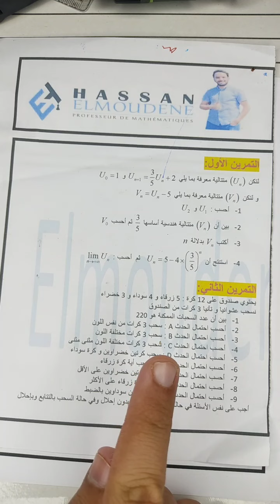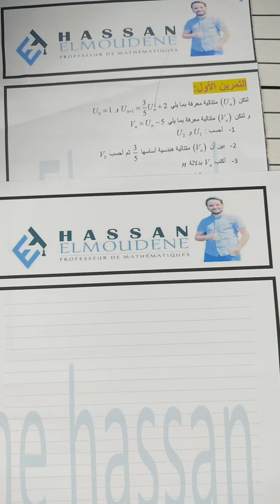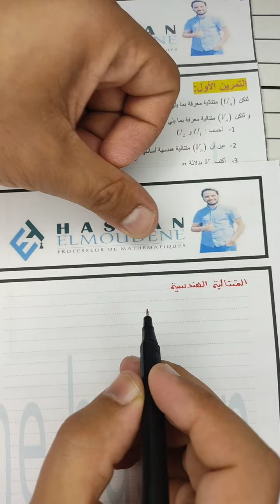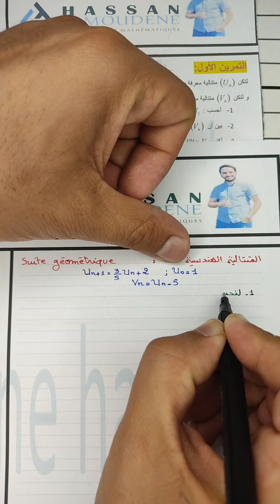الحصص الرمضانية لضبط الرياضيات : الحصة رقم 1